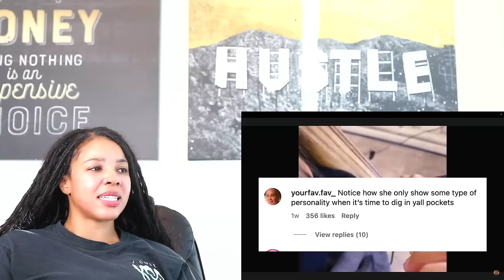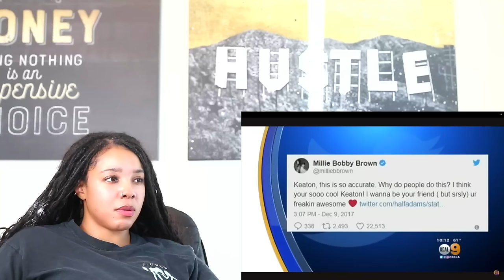Why Beyonce Turned off her Personality : The Real Truth - TryoceTv | Reaction